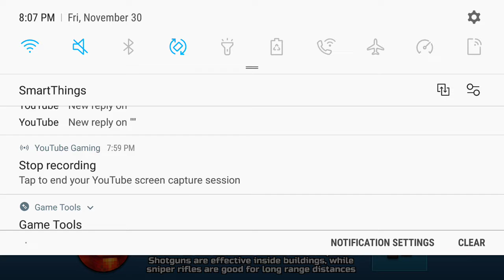15.6.0 update Pixel Gun 3D